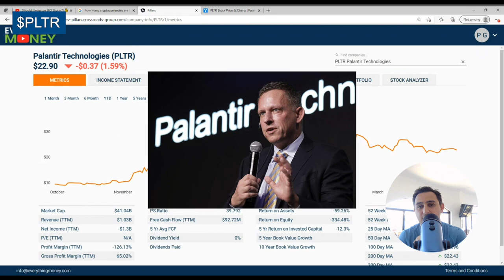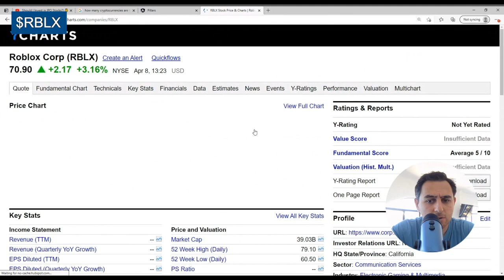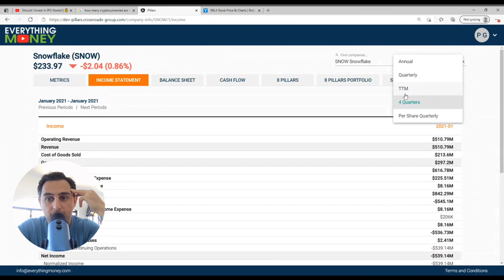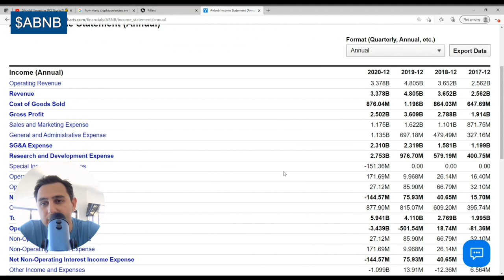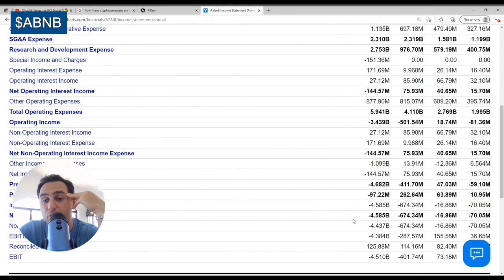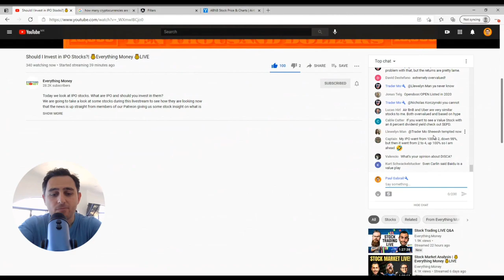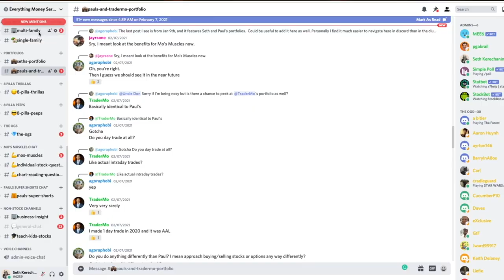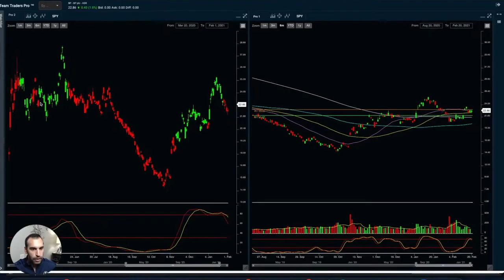Are IPO Stocks More Than Just HYPE??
Paul takes a look at a variety of IPO stocks--including $PLTR, $RBLX, $SNOW, $DASH, $ABNB, and $RKT--with a value investing perspective. IPOs, or initial public offerings, are making headlines as they go public, as everyone wants to get in on their stock at the beginning for big gains down the road. Companies like AirBnB and DoorDash are taking over the world with their novel ideas for vacation rental and food delivery, respectively. However, Paul is going to see if these IPOs are stocks with potential long-term growth or merely hype stocks.